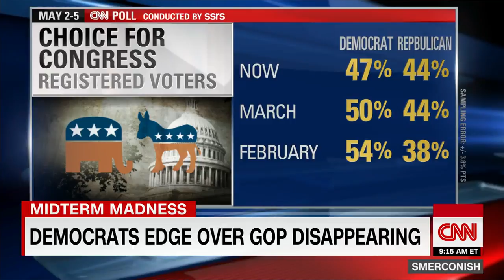[BREAKING NEWS]Is the Democrats edge over the GOP disappearing?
CNN's Michael Smerconish asks Democratic National Committee Chairman Tom Perez if the Democrats are losing their edge leading into the midterm elections.